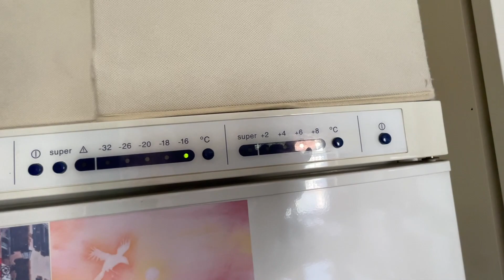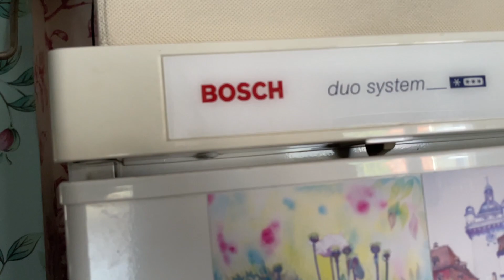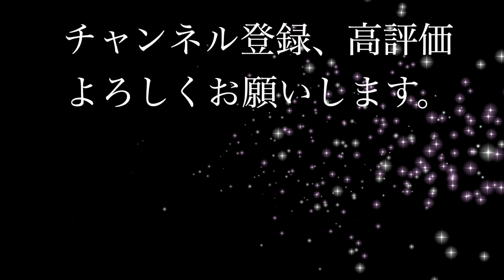シェルティ・冷蔵庫の中身お見せします。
近頃フランスでは、すっかり日本の家電製品が少なくなり、見たことも聞いたこともない中国製や多国籍企業の製品が家電量販店のほとんどを占めるようになりました。インターネットで写真を見る限りでは物凄く優れた性能でドイツ製の家電の半額で買えるのです。今まで、冷蔵庫なんてどれも一緒と思っていた私には良し悪しがよくわからなかったので、改めて、家にある30年前の日本製の冷蔵庫と10年前の壊れたドイツ製の冷蔵庫を見比べてみました。（ドイツ製品の名誉のために書きますが、ドイツ製品は壊れることを前提として工夫が施されています。我が家がたった10年程度で冷蔵庫を買い替えることになったのはただの贅沢です。）
　冷蔵庫って「冷蔵庫」「チルド室」「パーシャル」「野菜室」「冷凍庫」で成り立っていて、野菜の鮮度を保ったり各個室の温度設定を表面に浮き上がってくる光る文字で設定するものなのですね。